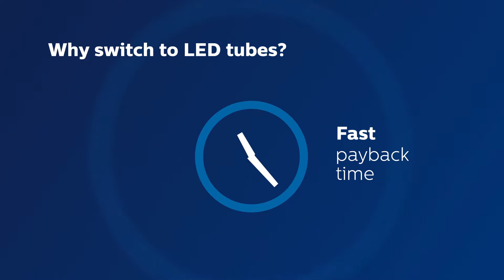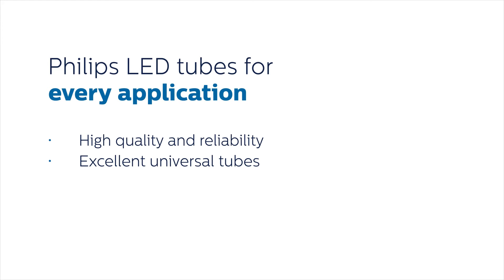How do you install a T8 LED tube?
Interact shows you just how easy it is to install a T8 LED Tube. They also show us why it is important to switch to LED.